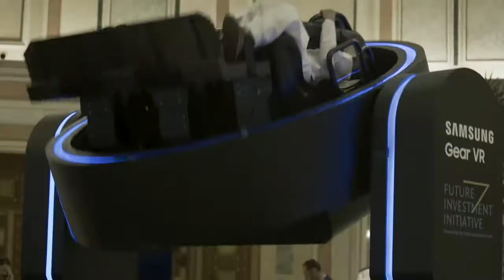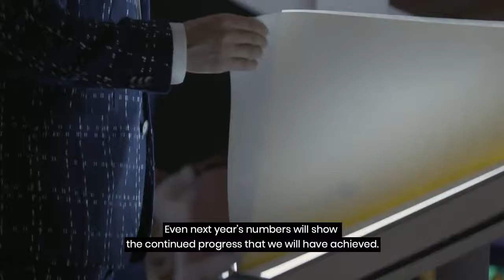Forging a blueprint for the 22nd century